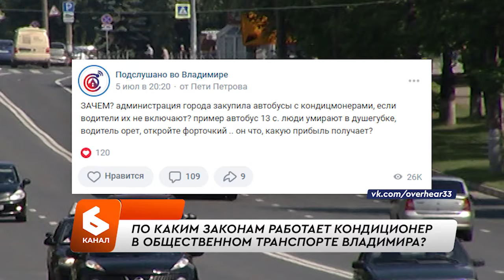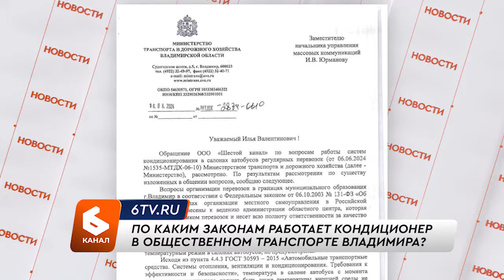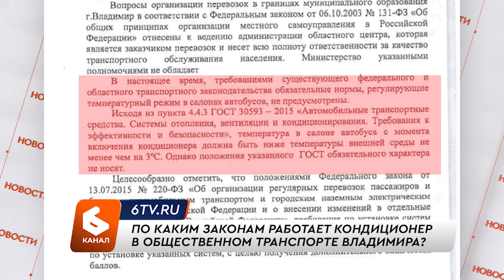Почему в общественном транспорте не работает кондиционер?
Скорее исключение, чем правило. Почему кондиционеры редкость для общественного транспорта Владимира? Таким вопросом часто задаются пассажиры автобусов и троллейбусов. Зайдя в салон, необорудованный кондиционером, сразу появляется желание побыстрее из него выйти, признаются жители областной столицы. И, к сожалению, вздыхают многие, таких автобусов, где все же можно почувствовать прохладный обдув, единицы.